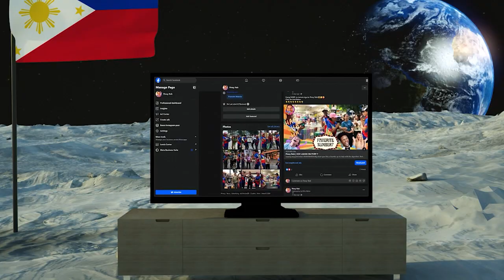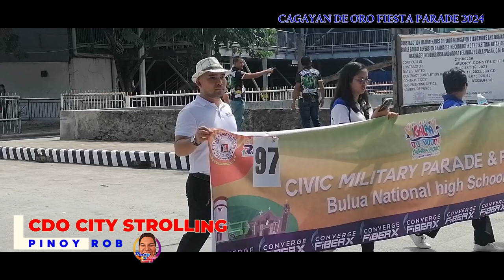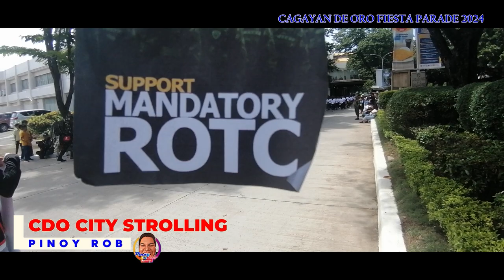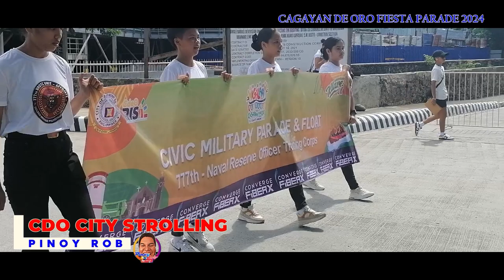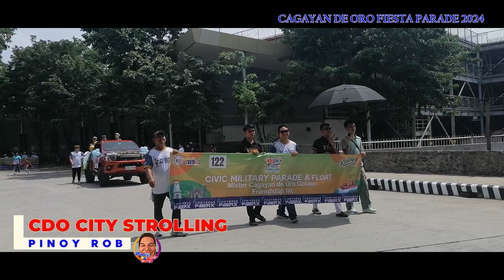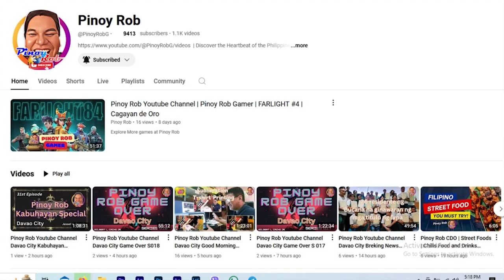Pinoy Rob | Strolling in the City | Cagayan de Oro City | Part2 | #16